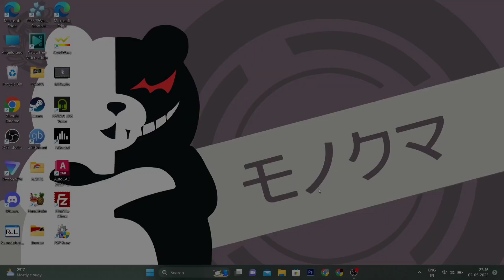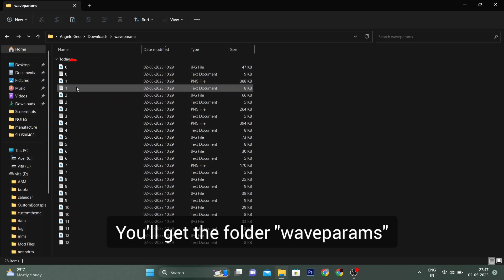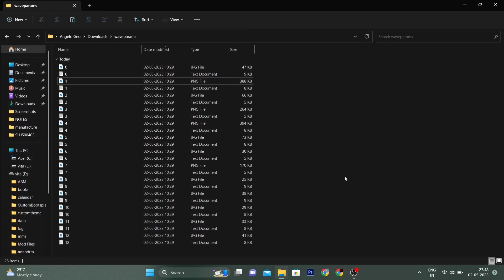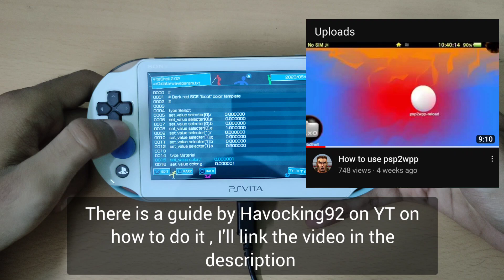PS Vita custom home background waves !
Hi guys , in this video I'll show you how to get custom wave home backgrounds on your Vita using the psp2wpp plugin by Princess-of-Sleeping.

Credits for all the custom waves I've used in the video goes to the reddit user u/Havocking1992